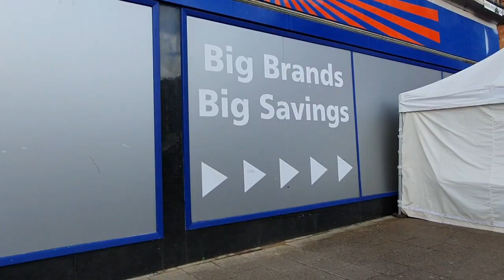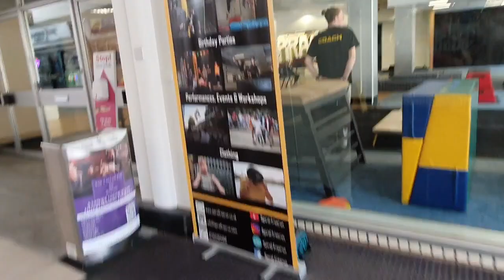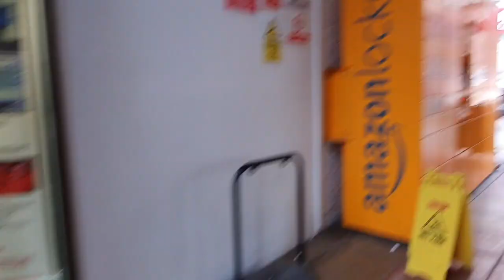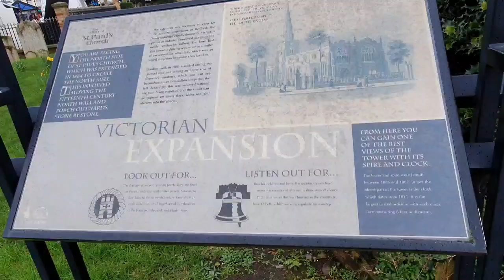So a walk around bedford today guys 2/3/2024